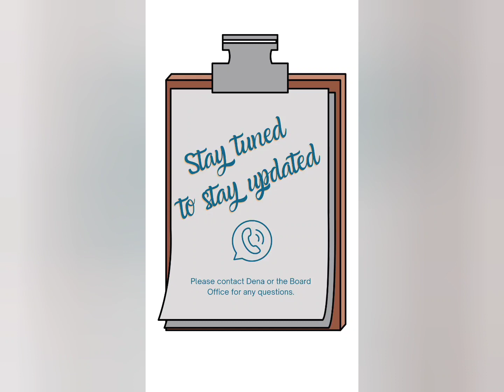Announcement From Your President, Dena Clark - 3/10/21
Announcement from your President, Dena Clark!
We're celebrating our CENTENNIAL!!!
Tulare County Association of REALTORS® is turning 100 years old, and we cannot wait to celebrate it!
Also, a quick check-in with everyone to share about upcoming, online, education opportunities!
Be sure to keep an eye on your emails for the weekly TCAOR Newsletters, to keep updated on events and information!